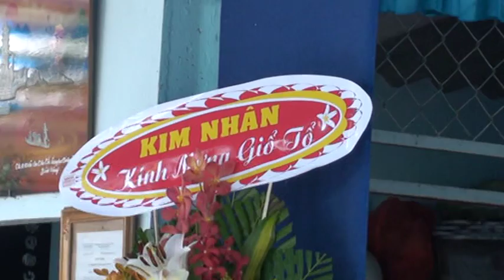Kim Thùy ca Vọng Kim Lang